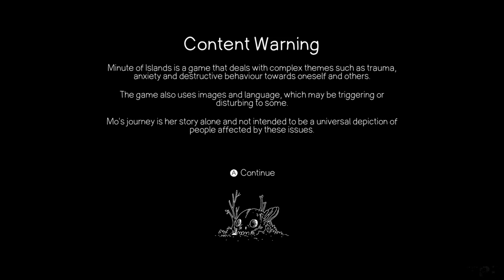Minute of Islands Gameplay Walkthrough Part 1 - No Commentary (PC Full Game)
Minute of Islands Gameplay Walkthrough No Commentary PC Full Game. Showcasing all missions, the full story, upgrades, ending and more.

You are Mo, a skilled tinkerer, living with her family on a pastoral archipelago, once inhabited by an ancient race of inscrutable giants. Their otherworldly but vital machines, festering in the underbellies of the islands themselves, must be kept going or an almost forgotten threat will swallow all. Mo vows to restore the hidden engines in time, but is this truly what she needs?